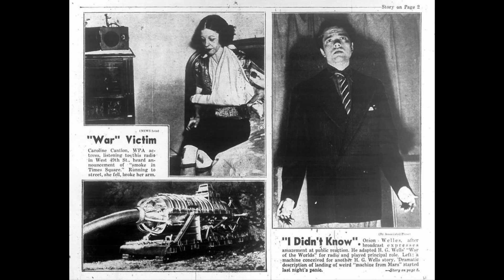1938's Radio Scene - Full Album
0:00 October 1938
2:14 30 Heavens
4:32 Under Your Ground Only
6:49 Sweetened False Panic
9:23 Unusual Incident They Say
12:56 Go Back To Mars
15:45 Questioning The End